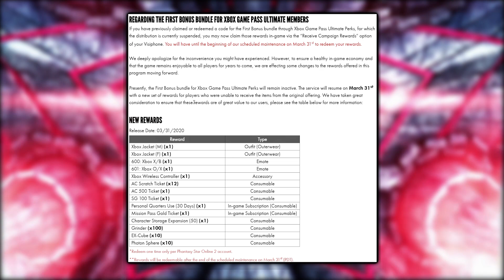Game Pass Info & New Successor Class?! | PSO2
Testing out a new format of video, let me know if you like them!
Hopefully this will help streamline information for weekly updates outside of guides. Maybe even make my guides better.

This week we had several things go down.

We had fresh finds shop taken down due to items being sell able when they weren't supposed to be:

AND we even had some information from the JP Side of things like a new successor class, new Bow PAs, and a new Summoner Pet: